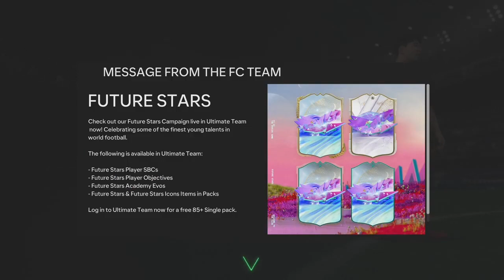FUTURE STARS PACK OPENING / 87+ BASE TRIPLE THREAT PLAYER PICK RTG #3 FC 24 ULTIMATE TEAM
PACKED FUTURE STARS + 87+ PLAYER PICK RTG #-3 FC 24 ULTIMATE TEAM

About Channel:
Unlock the secrets to mastering FIFA 24 with meta custom tactics and formations! Explore a variety of tactical setups, including the dynamic 4-5-1 and the versatile 4-1-4-1. Find all the best custom tactics and formations in EA FC 24. We dive into the settings you can straight up copy to take your EA FC 24 Ultimate Team to the next level. The best tactics in the game right now? 4-4-2, 4-2-3-1 and 4-3-2-1. Dive into the controller and camera settings, walk through teams you can rock and find out what EA FC Ultimate Team objectives are worth completing. If you are looking to grab some more wins in EA FC fut Champions, look no further. We will teach you all the meta EA FC 24 stuff that you need to know. Find out the best skill moves, dribbling techniques, best ways to defend, the best finishing moves and more. Immerse yourself in the dynamic meta formation and gain invaluable insights for asserting your dominance in Ultimate Team. Stay updated with Team of the Week pack reveals, yearly player selections, and the intriguing 85+ player pick phenomenon. Elevate your gameplay with top-tier strategies and Pro Clubs tactics. Dive into Mobile Manager Mode tactics and chart your path to victory in the mobile gaming sphere. Embark on an enriching journey through thrilling adventures like the Road to Glory and Draft to Glory. From lightning-fast speed boosts to elite rank 1 rewards, explore the best FIFA content available. Our channel features videos that will make you better at EA FC 24 Ultimate Team or EA FC in general. Expect to see tutorials, defending tutorials, set pieces tutorials, formation guides, custom tactics, skill move tutorials, attacking help with objectives on EA FC 24 Ultimate Team and gameplay analysis videos. We focus on creating the best atmosphere, providing the best training options, and creating the best tools for our talents, to enable them to succeed and to develop themselves as EA FC 24 players. This channel is the place for EA FC 24 tips, tricks and tutorials.

SPANISH:
Descubre los secretos para dominar FIFA 24 con tácticas y formaciones personalizadas. Explora variedad de tácticas, incluyendo el dinámico 4-5-1 y el versátil 4-1-4-1. Encuentra todas las mejores tácticas y formaciones en EA FC 24. Sumérgete en los ajustes que puedes copiar para llevar tu Equipo Ultimate EA FC 24 al siguiente nivel. Únete a nuestra comunidad, comparte consejos y destaca en Fut Champs. Sumérgete en los ajustes y descubre objetivos valiosos. Aprende los mejores movimientos de habilidad, defensa y finalización. Mantente actualizado con las revelaciones del Equipo de la Semana, selecciones anuales de jugadores y el intrigante fenómeno de selección de jugadores de 85+. Mejora tu juego con estrategias de alto nivel y tácticas de Pro Clubs. Sumérgete en las tácticas del Modo Gestor Móvil y traza tu camino hacia la victoria en la esfera de juegos móviles. Embárcate en una enriquecedora aventura a través de emocionantes viajes como el Camino a la Gloria y el Draft to Glory. Explora el mejor contenido de FIFA disponible y mejora tu experiencia en EA FC 24

FRENCH:
Maîtrisez FIFA 24 avec des tactiques et des formations expertes ! Explorez diverses configurations tactiques telles que le 4-5-1 dynamique et le 4-1-4-1 polyvalent. Découvrez les meilleures tactiques et formations dans EA FC 24. Plongez dans les paramètres à copier pour améliorer votre équipe. Rejoignez notre communauté vibrante, obtenez des conseils et des astuces pour exceller dans les batailles d’équipes et les Fut Champs. Découvrez les meilleures astuces, techniques de dribble, façons de défendre et finitions. Restez à jour avec les nouveautés hebdomadaires et les événements spéciaux.

GERMAN:
Entdecke die Geheimnisse, um FIFA 24 mit Expertenstrategien und Formationen zu meistern! Erkunde taktische Aufstellungen wie das dynamische 4-5-1 und das vielseitige 4-1-4-1. Finde die besten Taktiken und Formationen in EA FC 24. Tauche ein in Einstellungen, die dein EA FC 24 Ultimate Team verbessern. Werde Teil unserer Community, teile Tipps und Einblicke, entdecke die besten Spieler und tauche in die Welt von Ultimate Team ein. Bleibe mit Pack-Enthüllungen, Spieler-Auswahlen und Top-Taktiken auf dem neuesten Stand. Entwickle dich weiter und erreiche Spitzenleistungen in EA FC 24!

Note: This description and its translations have been reviewed and approved by the YouTube support team to ensure compliance with YouTube’s policies and guidelines.